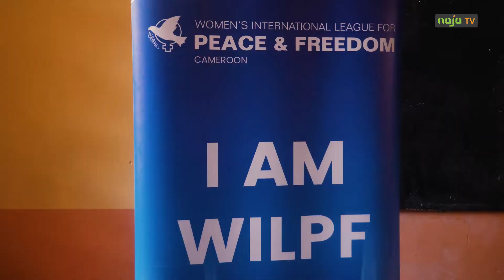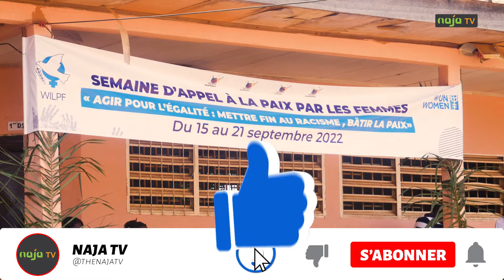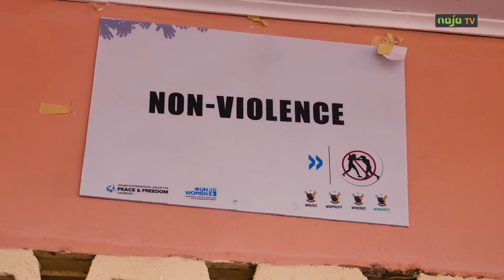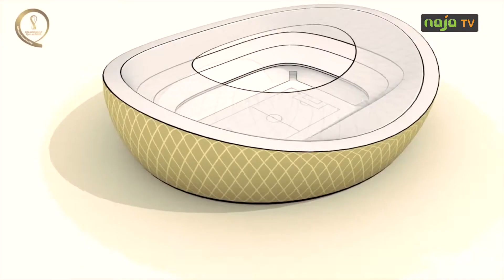Célébration de la journée internationale de la paix : Les organisations du calme au lycée d'Emana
La semaine d’appel à la paix par les femmes prévue du 15 au 21 septembre 2022, débute ses activités ce jour au lycée bilingue d’Emana. Objectif principal de Wilfp, ONU Femmes et les institutions nationales : former les élèves à la paix et à la non-violence en milieu scolaire.